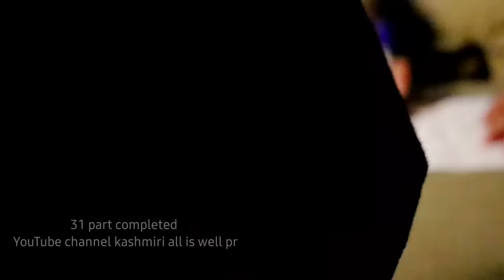kashmiri drama || AARZOO-E-DIL || saima || wasim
kashmiri drama
kashmir drama video
aarzoo e dil drama
kashmiri all is well drama
kashmir all is well team